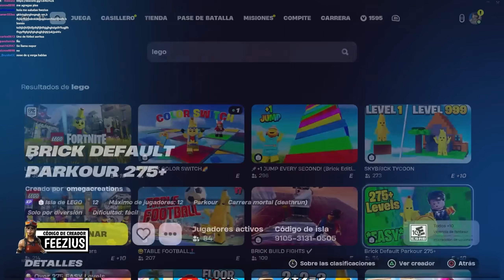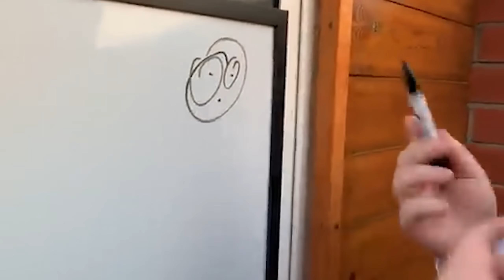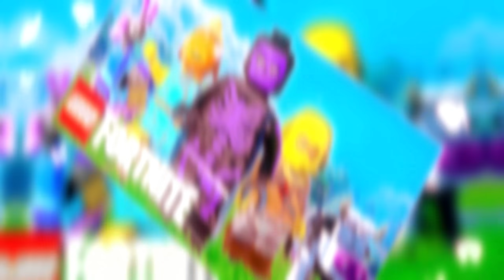Los MEJORES MAPAS de LEGO Fortnite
🍮 CÓDIGO FEEZIUS EN FORTNITE 🍮
        🔻  DIRECTOS 🔻

Momentos:

00:00 Explicación
00:13 Color Switch
01:59 Skybrick Tycoon
04:17 1vs Lego Construcción
05:15 Fútbol Lego
06:06 Suelo es Lava
09:01 Pisos Picados
12:01 Saltar y saltar xd
13:45 Parkour + Story Time